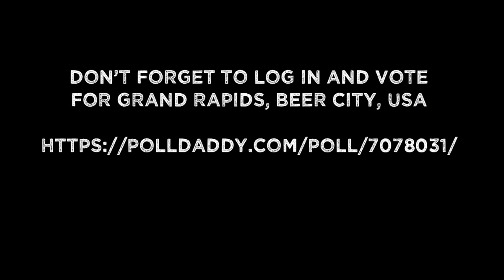Beer City USA - Jukejoint Handmedowns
A song we whipped up to plug our home town Grand Rapids, in the running for the title of 'Beer City'. and vote. The Jukejoint Handmedowns are Nathan James on guitar/vocals, Tim Foley on upright bass/vocals, Craig Van Otteren on mandolin/vocals and Paul Harris on pedal steel.